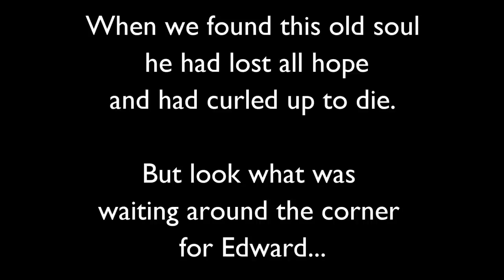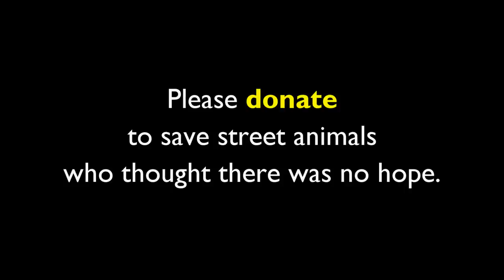Hiding to die, rescue of sad and suffering old dog.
Make a $25 donation to support life-saving street animal rescue in India

We found an old street dog hiding by the side of the road, emaciated and suffering from advanced mange. His body was covered in painful sores. But despite his serious skin condition, we believed we could heal him, and after 8 weeks of treatment, beautiful Edward was a new boy.

Please donate to help save street animals who thought there was no hope